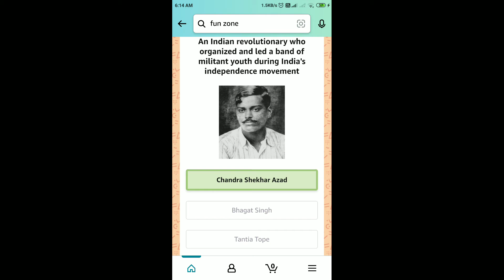Amazon Independence Day Edition Pictionary Quiz Answers Today | 11 August 2022